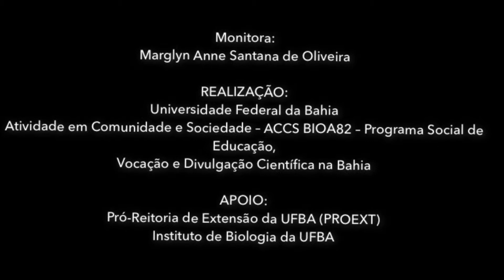Dawson Francisco Andrade dos Santos Junior - Histórias de Cada Um(a) Vol. 3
Essa é a história autobiográfica de Dawson Francisco Andrade dos Santos Junior, uma das 32 histórias gravadas para o Vídeo-Livro Histórias de Cada Um(a) Volume 3, contadas e produzidas por estudantes do 5º ano da Escola Municipal Nova do Bairro da Paz, em Salvador, Bahia, no ano de 2019.

O vídeo-livro completo pode ser acessado no site Sala Verde UFBA, disponível no

CRÉDITOS

AUTOR:
Dawson Francisco Andrade dos Santos Junior

ORIENTADORES(AS):
Aline Cortes da Silva Moreira
André Gabriel Carvalho de Oliveira
Josefa Rosimere Lira-da-Silva

COORDENADORA:
Rejâne M. Lira-da-Silva

COLABORADORES (AS):
Mariana Rodrigues Sebastião
Nestor Barbosa de Oliveira-Junior
Paulo Davi Santana
Waleska Mota de Oliveira Silva

MONITORA:
Marglyn Anne Santana de Oliveira

REALIZAÇÃO:
Atividade em Comunidade e Sociedade – ACCS BIOA82 – Programa Social de Educação,
Vocação e Divulgação Científica na Bahia

APOIO:
Pró-Reitoria de Extensão da UFBA (PROEXT)
Instituto de Biologia da UFBA

INSTITUIÇÃO PARCEIRA:
Escola Municipal Nova do Bairro da Paz
Jurema Macedo Evangelista de Oliveira (Diretora)
Nileide Ferreira Brito (Vice-Diretora)
Ciclea Oliveira Verde Ramalho (Vice-Diretora)
Denise Troina dos Santos (Coordenadora Pedagógica)
Josefa Rosimere Lira-da-Silva (Professora-Orientadora)
Anderson Oliveira da Silva (Secretaria)
Hebert Vinícius Cerqueira da Rocha (Portaria)
Adailza de Oliveira Santos (Cozinha)
Maria José de Jesus (Cozinha)